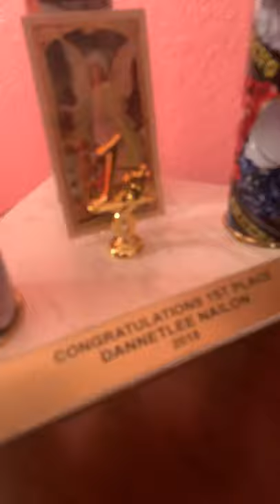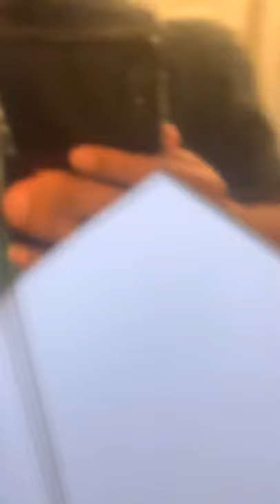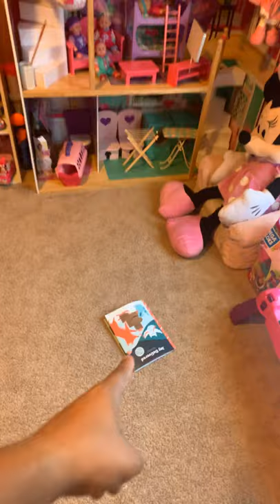Booth family: Homework and chill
Homework and chill with family in a weekday. The girls are working on the last spoonfuls of dinner as well as finishing up their homework.